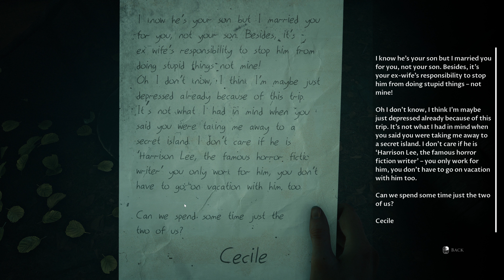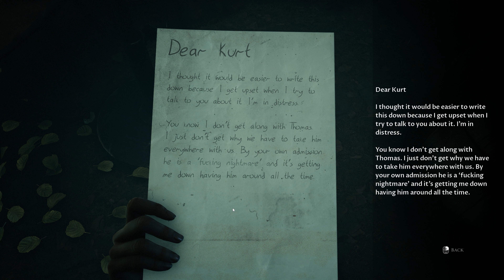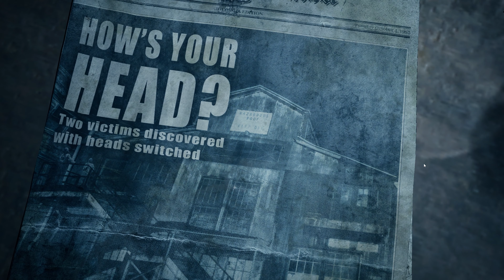The Dark Pictures Anthology: The Devil In Me - Director’s Suite, Reflection, Chase, Maze, Pool...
In this episode of The Dark Pictures: The Devil In Me, we found the Director’s Suite, found a room with weird reflections then got chased into a maze. Mark needs to find a way out of the pool while Kate, Erin, and Jamie are falling off a cliffside and got separated. Meanwhile, Mark makes his way to the lighthouse.